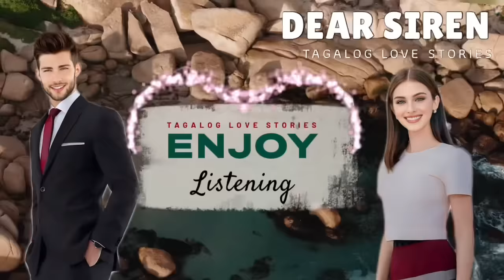MASUNGIT NA CEO PINAAMO NG HOT AT GWAPO NYANG PERSONAL ASSISTANT, NGUNIT ISA PALA ITONG UNDERCOVER?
Tagalog Love Story | Tagalog Series Full Episode I Story Tagalog | Love Story Korean Drama Tagalog Version  | Love Story Tagalog | Tagalog Audiobook | Tagalog Radio Drama Stories | Short Love Stories Tagalog | One Night Stand | Dating Love Story | The Hot and Yummy Assistant

📝 Story Written by: HXNNXHSSI
🎙️ Narrated by: JENELYN
📖 Story Arranged by: TALES OF SIREN

➡️USERNAME : HXNNXHSSI
Follow HXNNXHSSI on ⬇️
🌸Dreame
🌸Wattpad
🌸FameInk